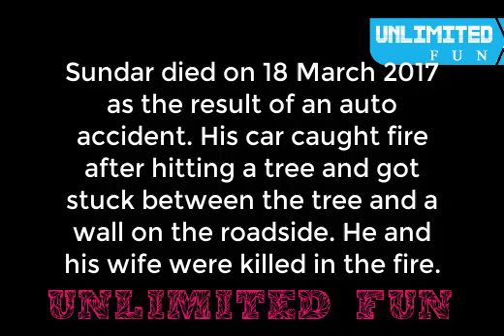SAD NEWS Indian Player Ashwin dies in a car accident |CONDOLANCE WITH INDIA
The death note of indian racer ashwin sundar.

Car accidents